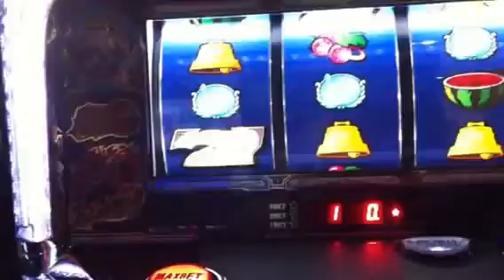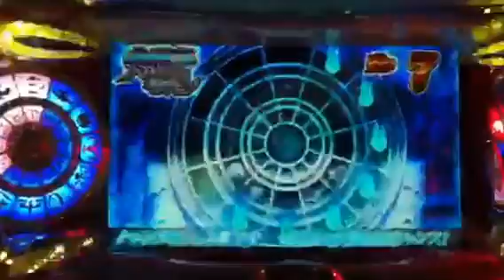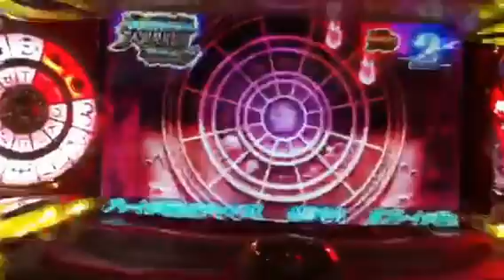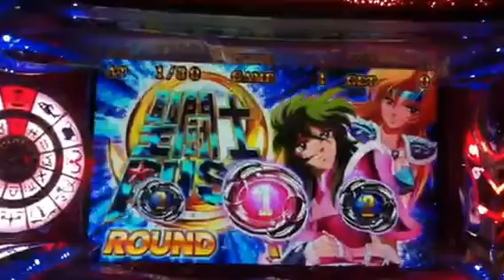【実践完全勝利】Let's go!!火時計ミッション☆ パチスロ 聖闘士星矢 PV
確定→ラッシュまで
パチスロ　パチンコ　【聖闘士星矢】PV
聖闘士RUSH ハイスペックAT 純増 約2.8枚/G
超上乗せ特化ゾーン! フェニックスモード　真炎　極炎

聖闘士RUSH(セイントラッシュ) 1セットゲーム数 30G・50G・100G
黄金聖闘士BATTLE(ゴールドセイントバトル)
千日戦争　極限クライマックスバトル
聖闘士RUSH中にコスモポイントで上乗せ?!
SEVEN SENSES フェニックスモード突入!!

・聖域への道
ゲーム数解除のチャンスゾーン
・火時計ミッション
12ゲームの自力高確率ゾーン

「きみは小宇宙を感じたことがあるか?」

パチスロ　スロット　パチンコ　ギャンブラー必見!!　((╬ಠิ益ಠิ))
フリーズ、プレミア演出、神動画、エピソード演出、実践、ラッシュ、激アツ衝撃の瞬間!!ｷﾀ━(ﾟ∀ﾟ)━!
スペック攻略解析実践動画を定期的に配信しておりマス♪　(つ∀-)
他にも万枚OVER動画をご紹介☆この動画をご覧の皆様からのコメント、評価お願いしマス☆ ( ´∀｀)bｸﾞｯ!

◎子役カウンタープレミアム

◎新型インフルエンザ対策！米国N95規格マスク 5枚入　（カップ型マスク）

◎【ケース販売】男のちょい割る強ソーダ 300ml×24本

◎【送料無料】 インターネット映像転送システム「Slingbox PRO-HD」

■肉食系男子必見!! まさに強欲ボーナス!!　サプライズプレゼントで目立て!!
楽しい飲み会はこれで一気にファイヤー!!
◎炭火焼肉たむらのお肉が入ったカレーセット 【12個セット】辛口×6・中辛×6
◎博多とんこつ バカカカレー10食セット（ビーフ4、ポーク3、チキン3、計10食）
■こんなの待ってた!! ラーメンとカレーの異色スペシャルコラボ商品